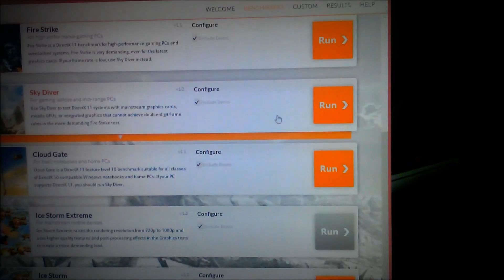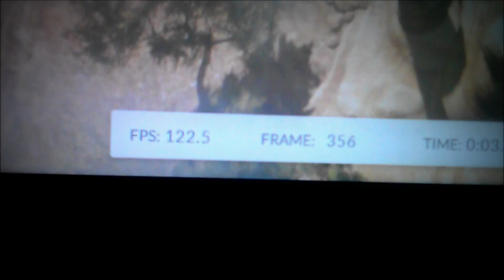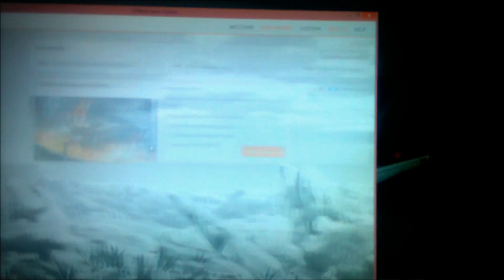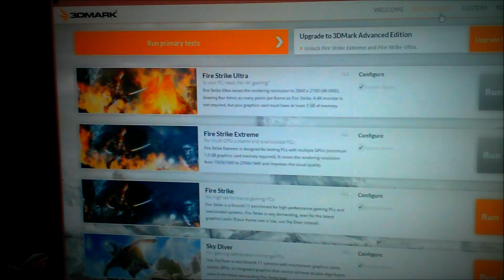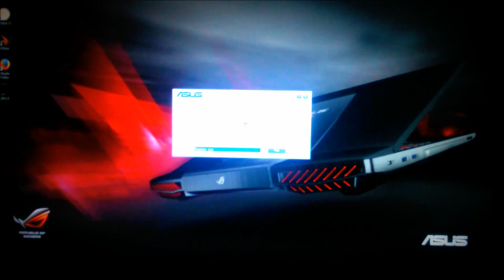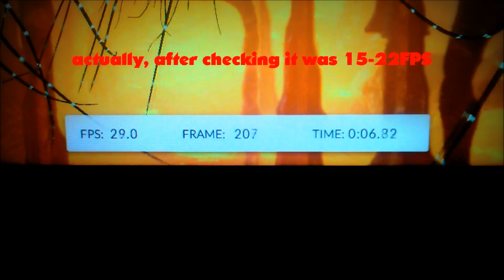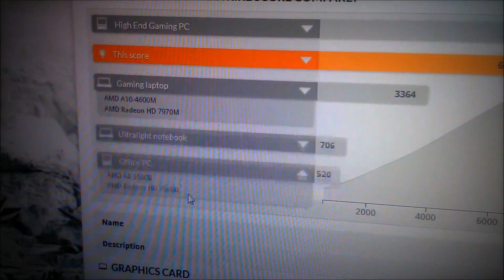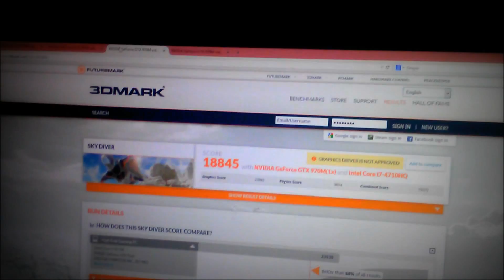Asus ROG G751JT GTX 970M 3GB - 3DMark 13 benchmark, FPS & final scores Part 2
Hi all !

This is the second part of the 3DMark 13 benchmark ran on the latest GTX 970M graphics card inside Asus G751JT.

The video includes the demo & the test itself as well as the results.
This part contains the Sky Diver & Fire Strike tests.

Check the channel for more !